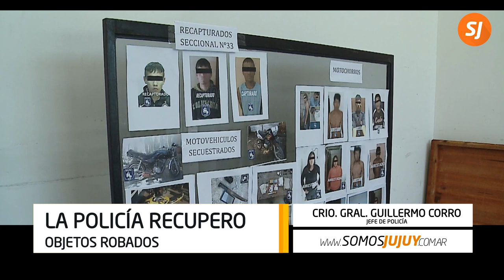Recapturaron al tercero de los presos fugados en Alto Comedero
Robles fue nuevamente capturado esta madrugada luego de haber cometido un robo en la vía pública.